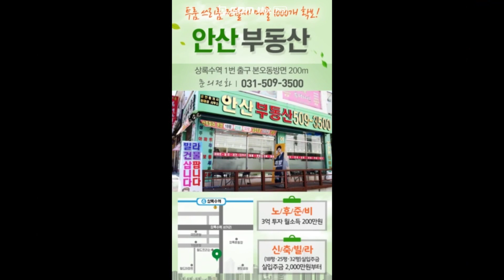상록수역 초역세권!!최고의 위치!!일동빌라 방3욕실2 매매27000만원 안산빌라 안산빌라매매 안산부동산 안산쓰리룸빌라 일동쓰리룸빌라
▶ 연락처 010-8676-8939